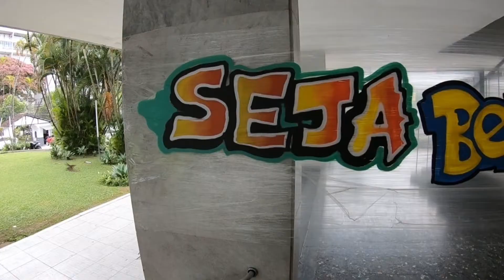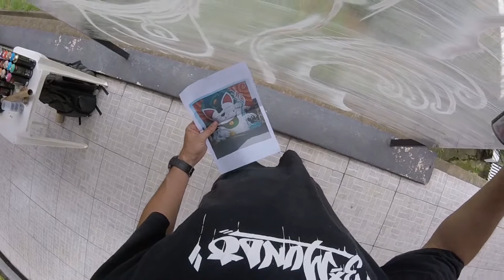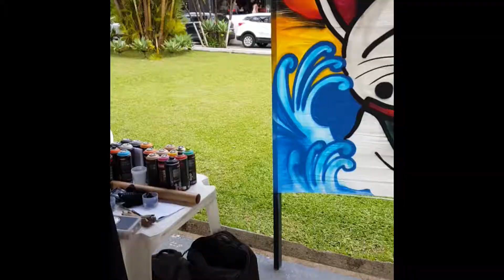Celograffiti Imperial Geek Festival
NESTE Vídeo vamos ver um graffiti no plástico filme durante o evento Imperial Geek festival